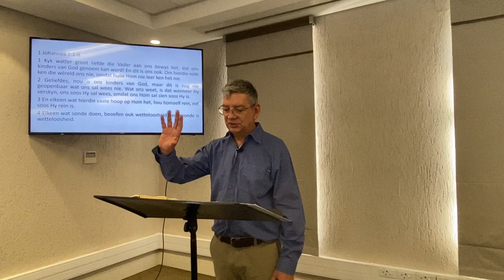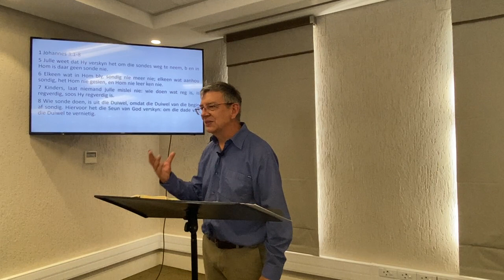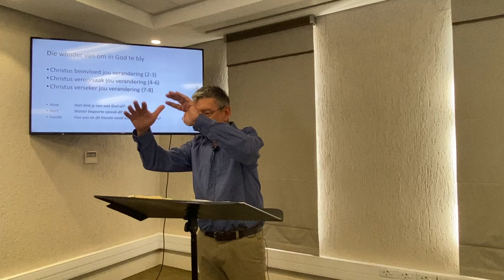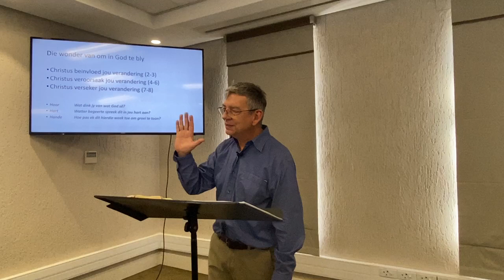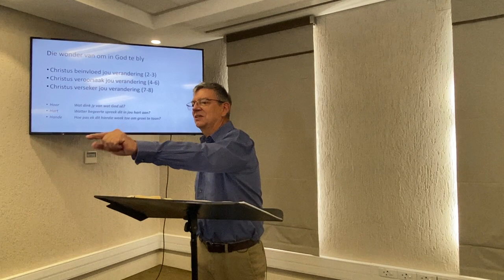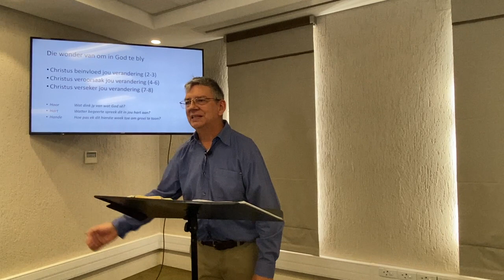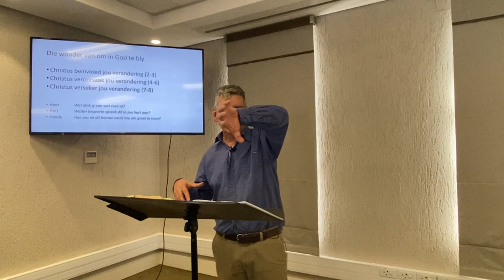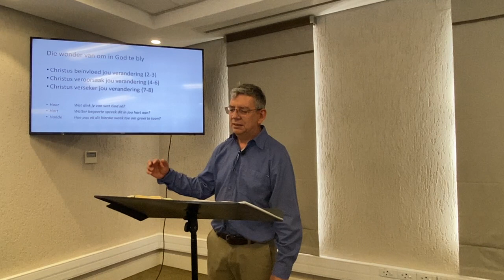1 Johannes Reeks: 1 Joh 3:1-8 Die wonder om in God te bly.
Soetdoring Gemeenskap
Kom leer, verander en dien saam -

Christus alleen kan red van God se oordeel en uit ons daaglikse probleme. Soos die Soetdoring boom diep voed uit ons rivierbeddings, so roep God ons om diep te tap uit Sy Woord, wat als bevat om ten volle te lewe. Ons leer en onderwerp ons as individue en as ‘n gemeenskap gedurig aan Sy Woord, ons finale outoriteit. Ons strewe na ‘n goeie verstaan en toepassing daarvan, wat Sy Gees deurlopend aan ons verlig deur prediking, sang, die Doop en Nagmaal, gebed, studie en dissipelskap. Só word ons wortels stewig gevestig in Christus, en vind ons diep vreugde en genade om die storms van die lewe te kan weerstaan.

Ons word toenemend ‘n gemeenskap wat die oorweldigende bevryding van Christus vir ander wil bring deur mekaar en ‘n verwarde wêreld te dien deur die vrugte van die Gees wat ons dra.

- Wie is ons? -
Norman van Zyl is ‘n kerkplanter van “Eastside Baptist Church” in Windhoek. Die Gemeente het besluit om ‘n Afrikaans sprekende gemeente te stig met sy leiding.
Ons behoort aan die Sola5 Assosiasie van God-gesentreerde, Evangeliese gelowiges in Suider-Afrika. Hierdie assosiasie het 23 kernwaarhede wat die lede nastreef.